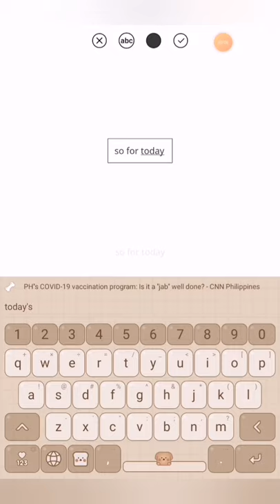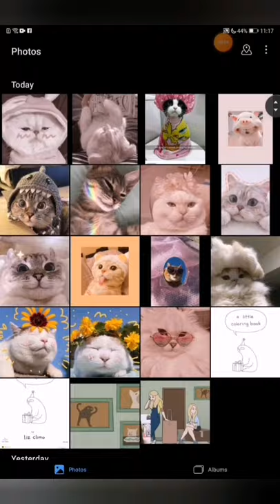Aesthetic cat pics!✨✨✨